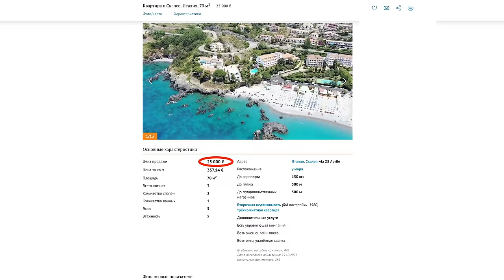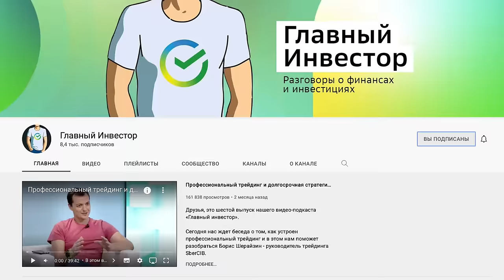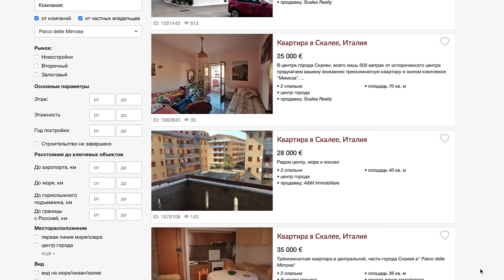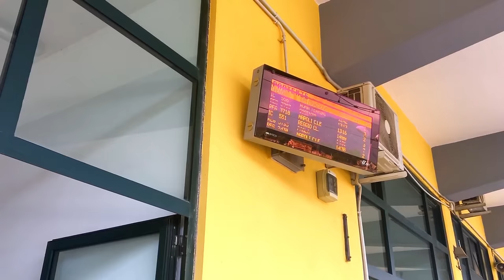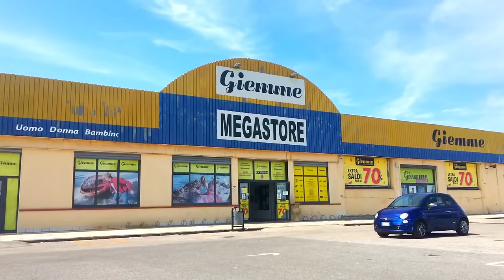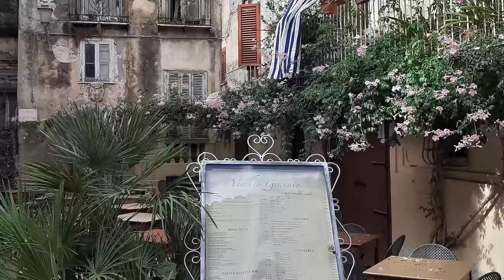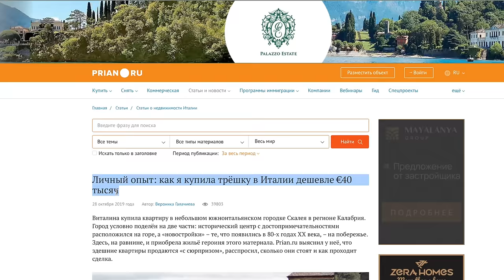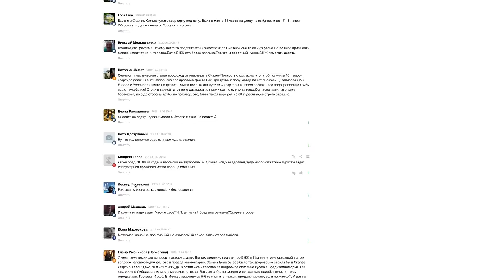ПОРА ВАЛИТЬ? КВАРТИРА в ЕВРОПЕ У МОРЯ за 30,000 ЕВРО. КАК РАЗВОДЯТ РУССКИХ и КИДАЮТ НА ДЕНЬГИ и КВ.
Пора валить! А тут еще и шикарные предложения в уютных городках Европы да и по привлекательным ценам на недвижимость. За 2 - 2,5 млн рублей вы получите квартиру в 2-3 комнаты неподалеку от моря и с видом на горы в например итальянском городке. Как вам такое? Можно жить или сдавать в аренду, а там глядишь и вид на жительство будет... Что же происходит на деле? Давайте послушаем.
Тайм коды:
00:00 Квартира в Европе у моря и с видом на горы за 2-2,5 млн. Это реально.
02:11 Тем кто хочет развиваться в инвестициях
03:31 Знакомьтесь Александра и у нее квартира в Италии.
04:22 С чего всё началось?
05:53 Краткий обзор города где куплена квартира. Почему это "русская Италия"?
07:37 Чем не райское место?
08:05 В голове была мысль надо уезжать и дальше будет хуже!
08:36 Обзор квартиры. 47 м на 2 спальни + балкон.
10:00 Меня познакомили с риэлтором
13:35 Мной двигал информационный СТРАХ
14:05 Я полетела с подругой. Она тоже купила квартиру
16:40 Какие были планы на жизнь при покупке квартиры?
18:20 Сразу после покупки сказка начала рушиться.
20:10 Таких как я тут полно! Как вляпываются русские.
21:52 Началась пандемия и всё стало еще хуже.
23:40 Покупка кв вам ничего не дает! Не верьте в сказки про вид на жительство и привелегии.
24:42 Купить можно, а вот продать нельзя?
26:16 Война с риэлтором. Нашла другого, а он еще хуже!
28:50 Что говорит местный юрист? Римское право оно не простое
29:29 Риэлторы дурят и разводят русскоговорящих лохов?
31:03 Что на сегодняшний день с квартирой?
32:50 Спустя время поняла, что квартира куплена в дыре и оттуда все бегут.
34:32 Была ваша квартира, а стала наша.
35:17 РАЗОБЛАЧЕНИЕ!